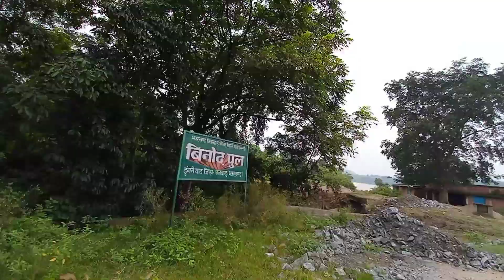Moto vlogging at dhanbad | my first vlog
Dhanbad Jharkhand vlog
New vlog